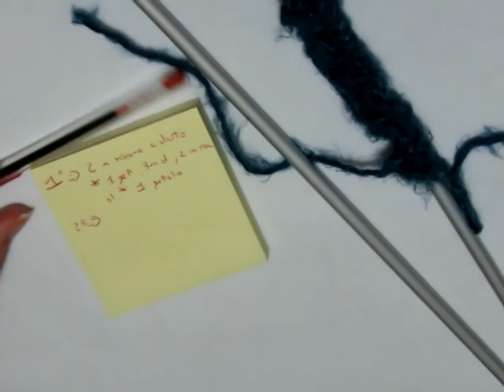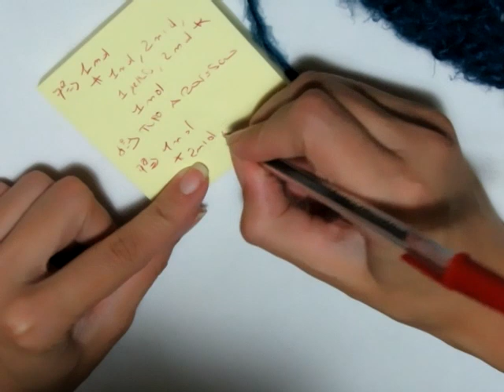Completo Pacific: Smanicato ai ferri!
Un classico smanicato reso particolare dal motivo a vortice realizzato con i ferri a maglie del numero 7 e il morbidissimo e caldo filato invernale Pacific della Miss Tricot Filati.